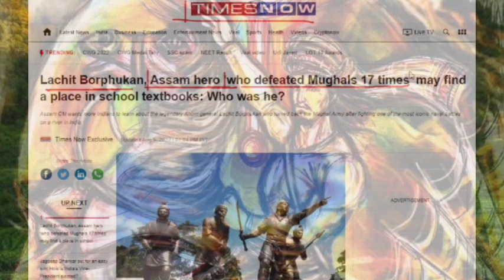Lachit Borphukan - who defeated Mughals 17 times, should be included in History Books, Assam C.M.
who was Lachit Borphukan who Deafeated Mughals 17 times | By Kumar